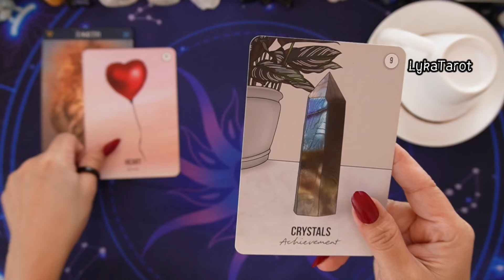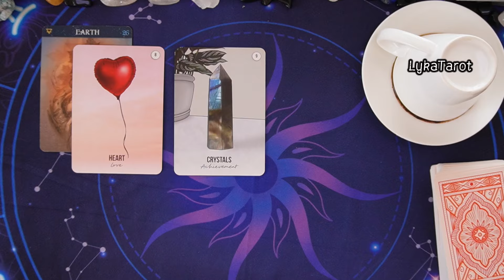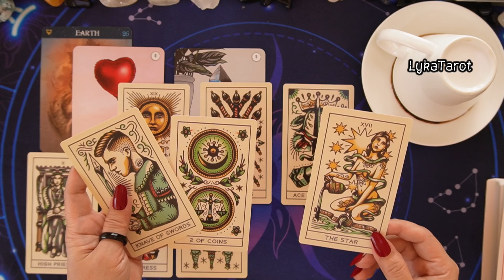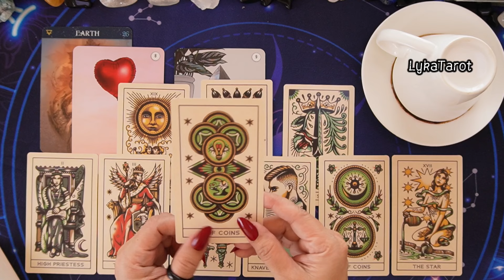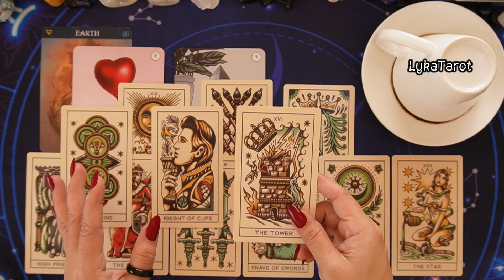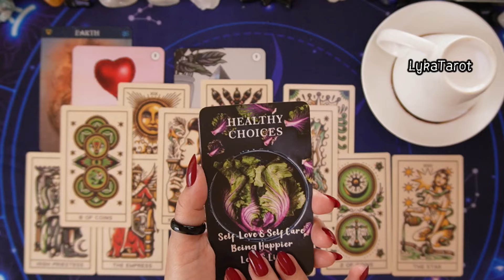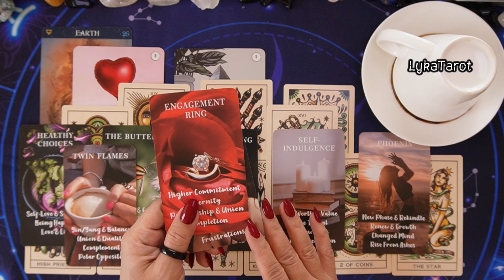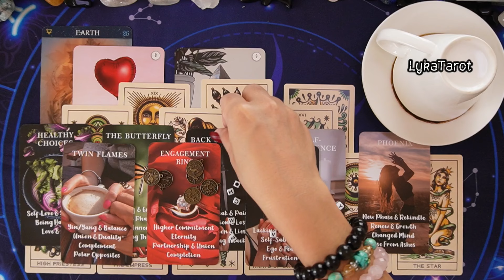MERON KANG MALING AKALA